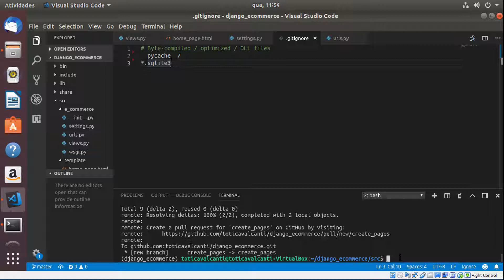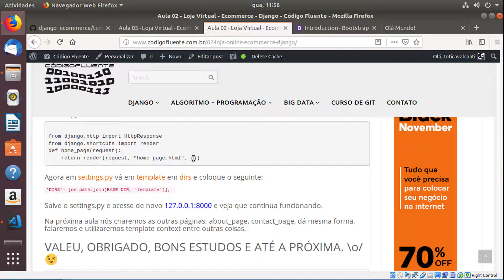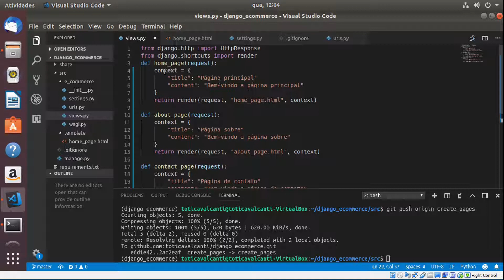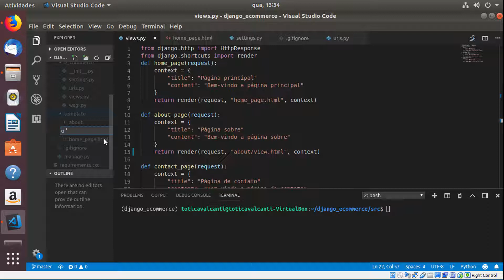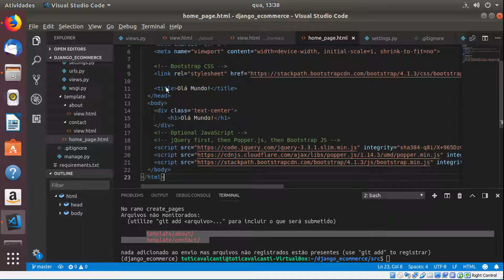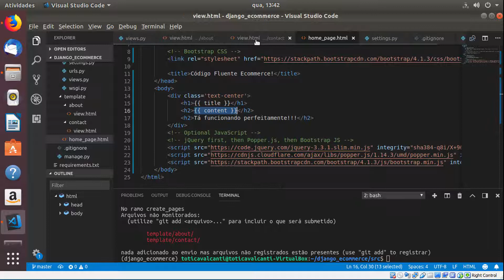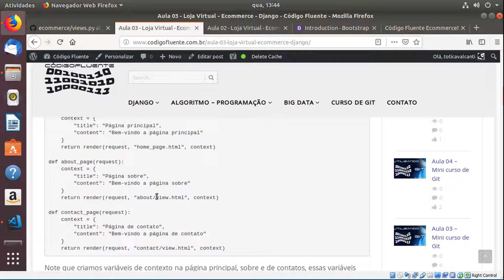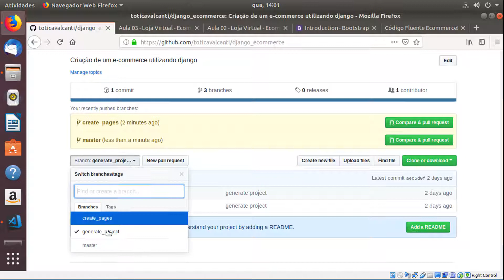03 - Loja virtual - ecommerce - utilizando Django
Essa é a terceira aula do curso de Django construindo uma loja virtual - ecommerce.

Toti Cavalcanti